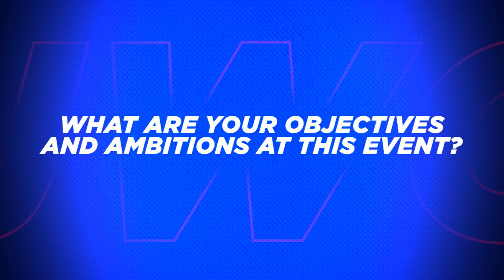2021 FIH Men’s Junior World Cup - Pre-event quotes from Head Coaches | Lucas Rey | Argentina